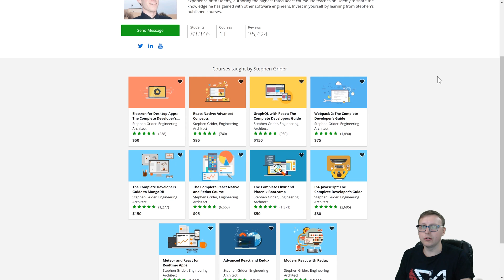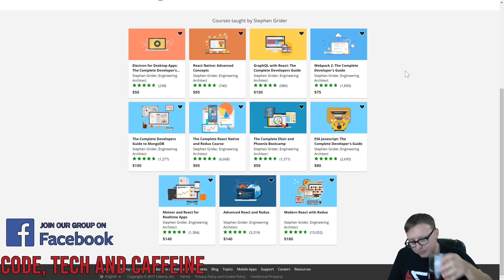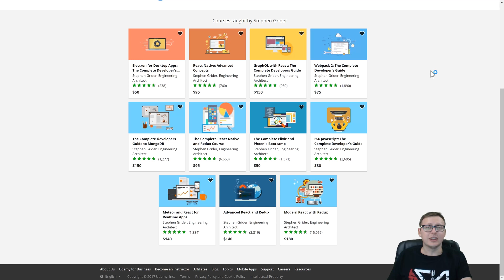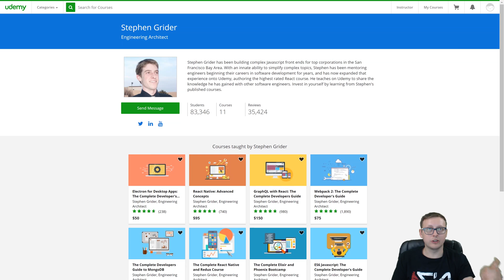ReactJS and Course Giveaways | Ask A Dev